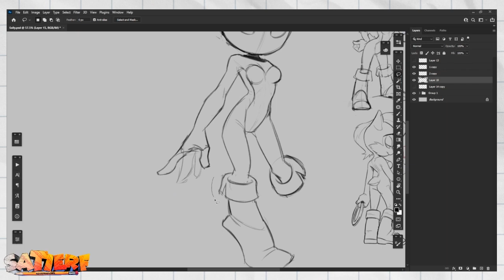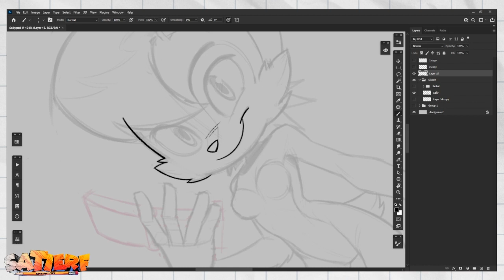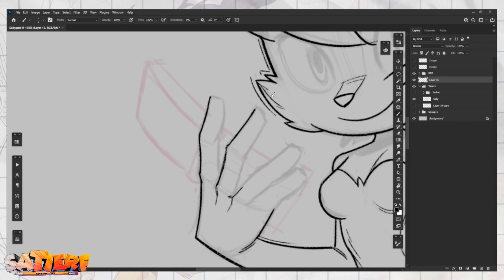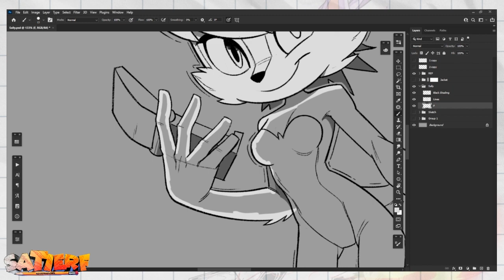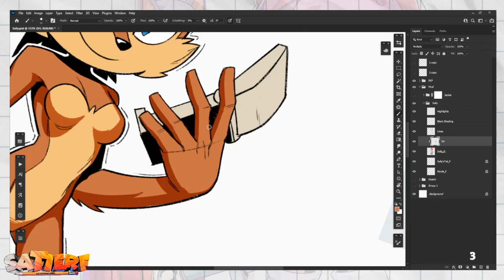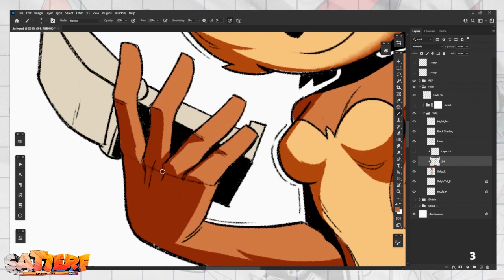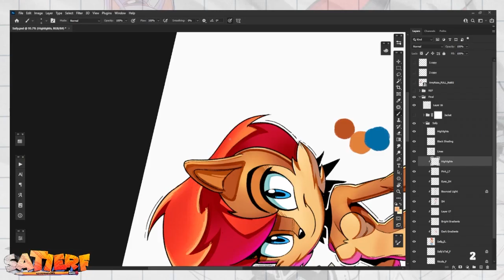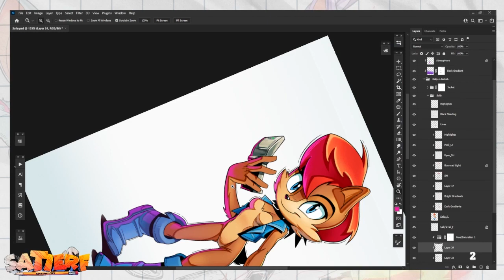Sonic's Sally Acorn Speed Paint - Comic Book Style - 4 HRs + TUTORIAL on KO-FI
🎵 Sonic CD - Palmtree Panic (JP/EU)
🎵 Sonic CD - Palmtree Panic Good Future (JP/EU)
🎵 Sonic CD - Palmtree Panic Bad Future (JP/EU)
🎵 Sonic Mania - Metallic Madness Act 2